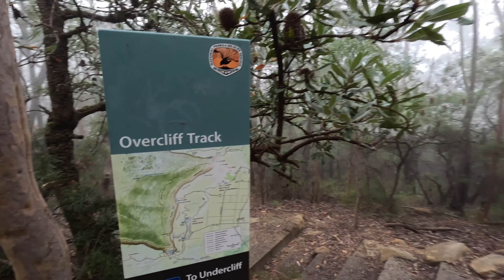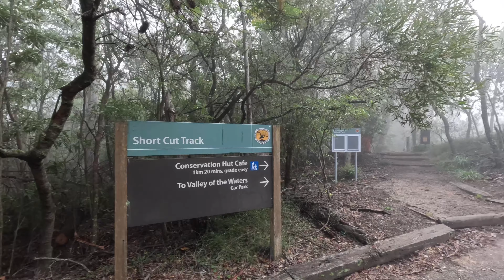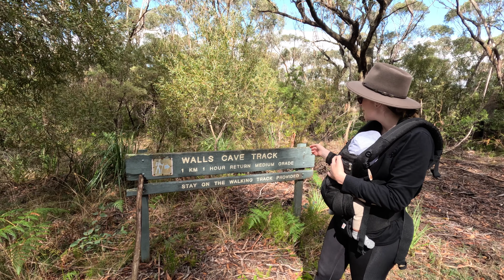BLUE MOUNTAINS WITH A NEWBORN BABY | Part 2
Here is what we got up to;

Overcliff Track -
Yellow Deli -
Megalong Tea Rooms -
Point Pilcher -
The Walls Cave -
Mt Wilson -
Wynn's Rocks Lookout -